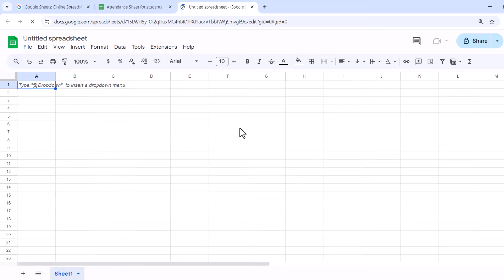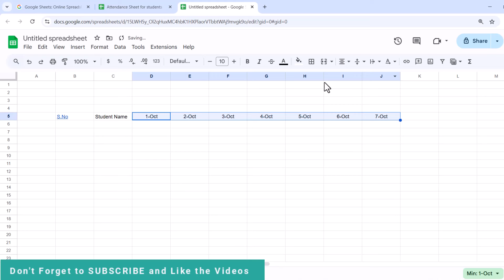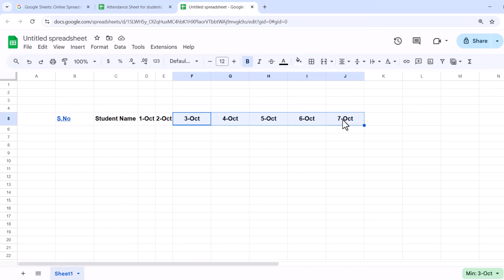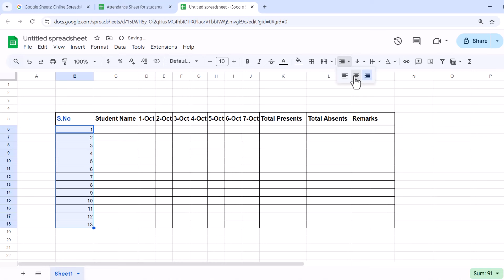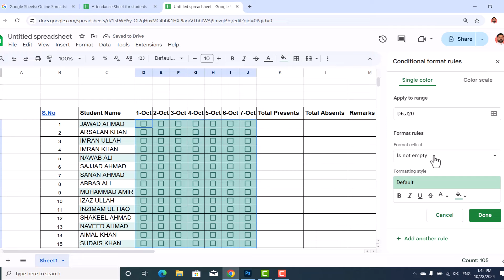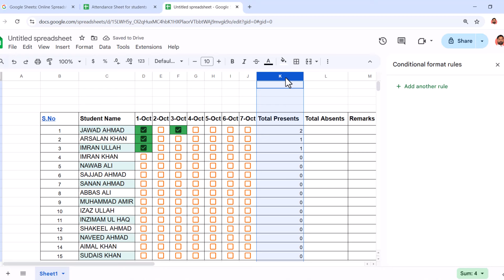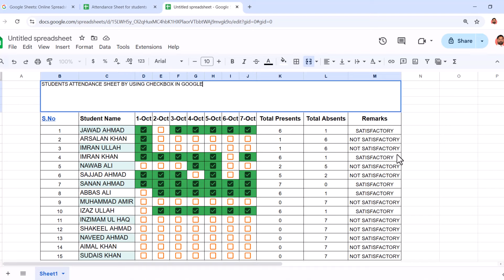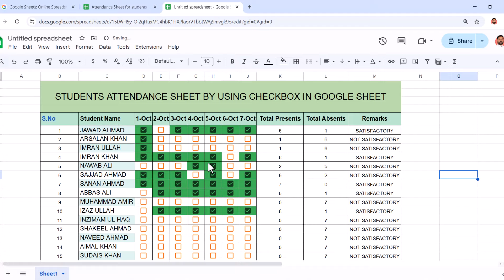How to Create Automated Attendance Sheet using Checkbox in Google Sheets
Viewers in this video I will show you how to Create Automated Attendance Sheet by Using Checkbox in Google Sheet Step by step.
with Countif Formulas to find Total Presents, Total Absents and Remarks means if present attendance is greater than 6 then show
Statisfactory result otherwise show Not Satisfactory.
For More Interesting videos plz follow the link given bellow